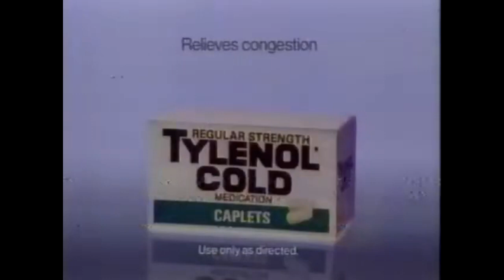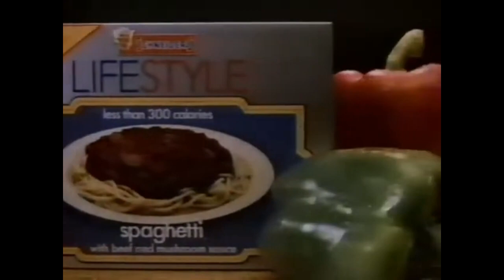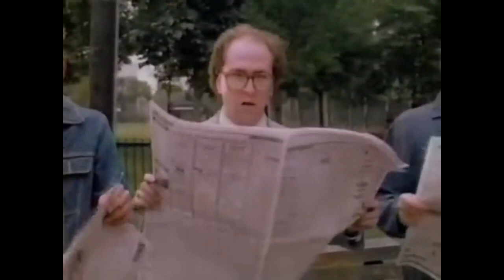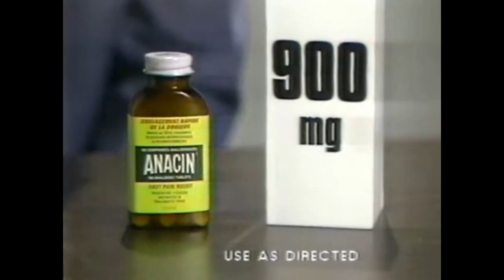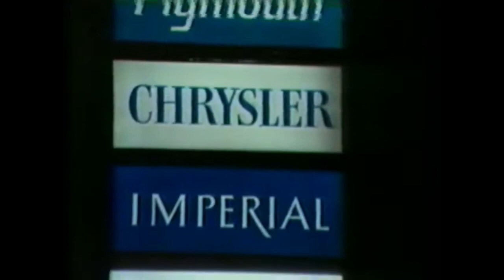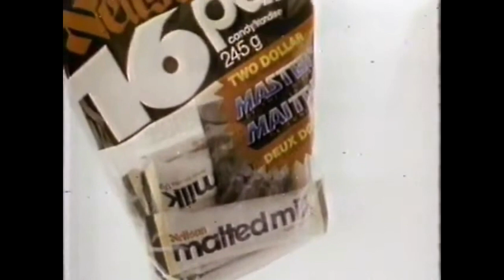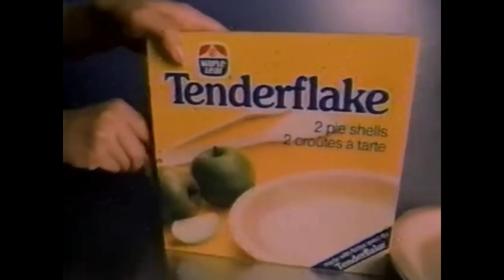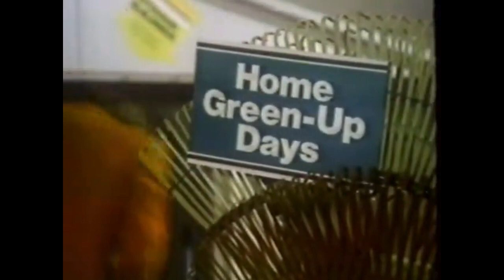MindSpring Memories - Gateway 2000 visualizer vinyl rip